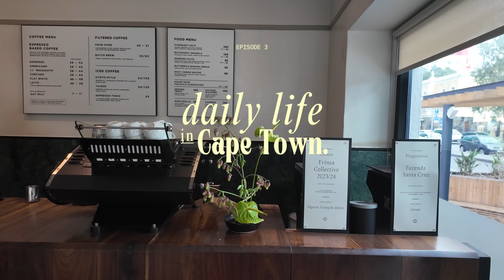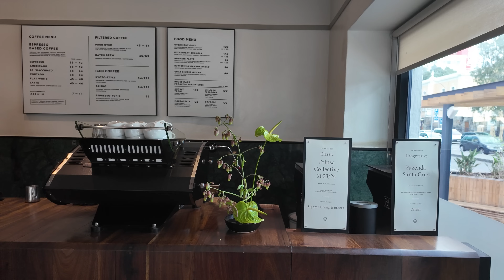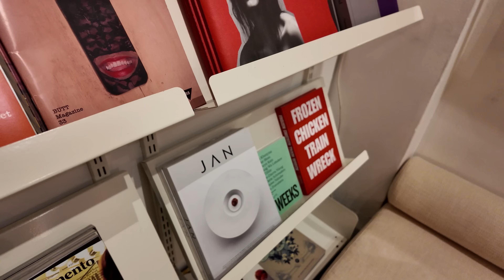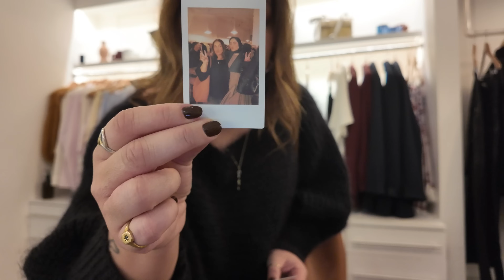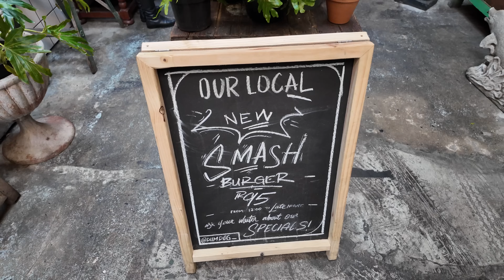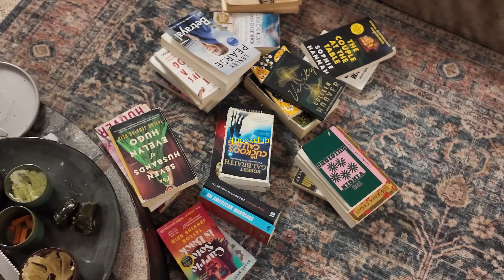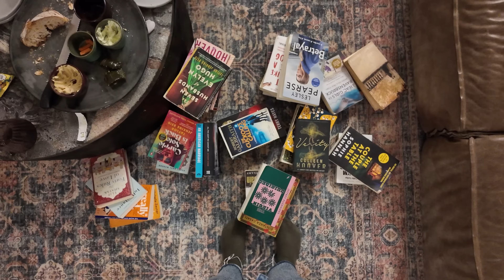Life in Cape Town | Exploring the city, coffee shops, night life, outfit styling | LeChelle Aldridge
A weekend of exploring Cape Town city centre, styling Rethread denims, going to some of my favourite coffee shops, finally visiting Chimi, a night out at AKJP, girls bookclub, koesister Sunday and chatting about losing followers.

MUSIC

FILMING & EDITING

- Vlogs: DJI Osmo Pocket 3
- Big tripod: Manfrotto Compact Action Tripod
- Editing: Premiere Pro
- Doodles & thumbnails: Procreate
- Sit down videos: Sony A7ii

TIMESTAMPS

00:00 - intro
00:26 - Rethread pick-up
01:18 - Rethread outfit styling
06:35 - exciting things
06:49 - Friday morning chats
07:33 - a little drive through the city
07:54 - street ootd
08:10 - Rosetta & cheeky chats
13:01 - wfcafe at Rosetta
15:48 - shots & pre night out chats
17:20 - night out with Rethread at AKJP
20:04 - Zuney burgers
20:20 - introvert cocoon
21:20 - Saturday morning
21:33 - morning walk to the cafe
22:23 - Our Local
23:21 - walk to the next cafe
23:40 - Cafe Paradiso
24:15 - little bits of Cape Town & a rainy walk
24:55 - bookclub
26:23 - Donny's koesister Sunday
27:49 - chatting about the why behind your what and losing IG followers
34:13 - end